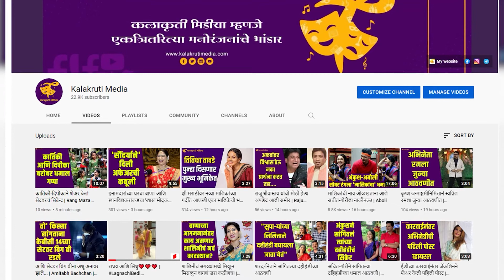पाकिस्तानी चाहत्यामुळे हेमा मालिनीने गमावली जवळची व्यक्ती.| Hema Malini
कलाकारांना त्यांच्या चाहत्यांकडून मिळालेलं प्रेम हे कधीकधी अतिरेकीही होऊ शकतं. बॉलिवूडची ड्रीम गर्ल हेमामालिनी यांना यशाच्या शिखरावर असताना असाच काहीसा अनुभव आला व  आपल्या जवळच्या व्यक्तीला कायमचे गमवावे लागले. काय होता हा किस्सा? चला तर पाहुयात!